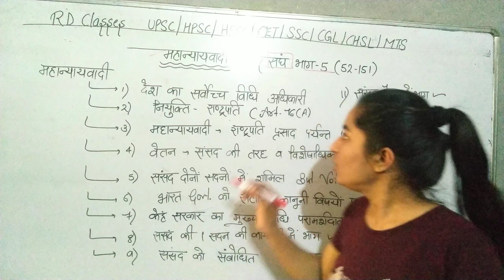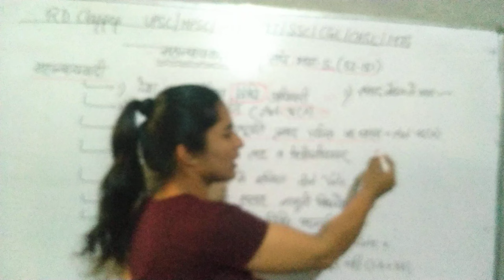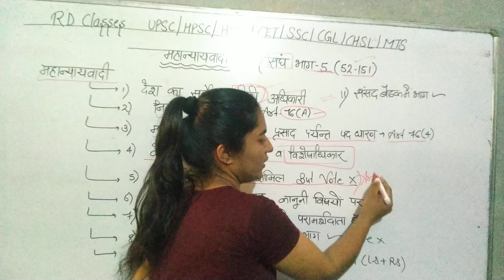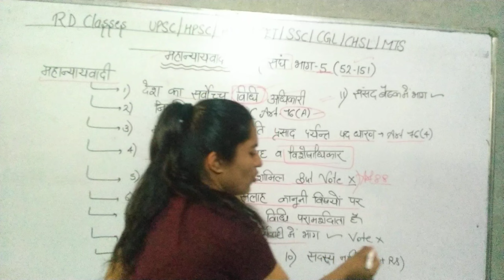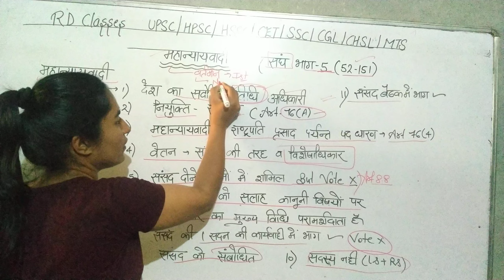🎯 भाग - 5 🎯 संघ - महान्यायवादी 🎯 एकदम आसान तरीके से याद Target UPSC/PCS/Hpsc/Hssc